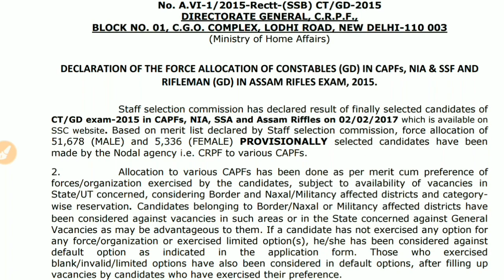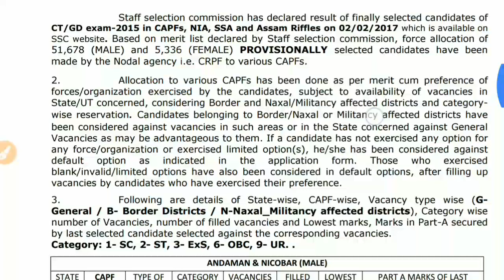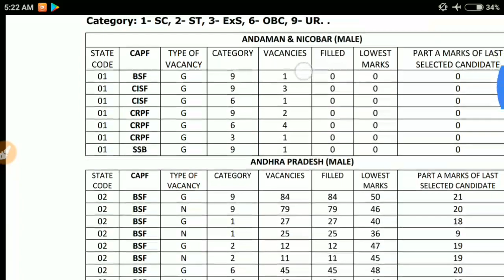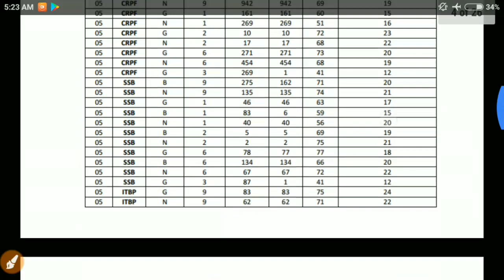SSC GD 2015 FINAL CUT OFF (MERIT LIST) STATE WISE, CATEGORY WISE, CISF,BSF,ITBP,SSB,CRPF,NIA,SSF,AR,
in this video I have given an information about